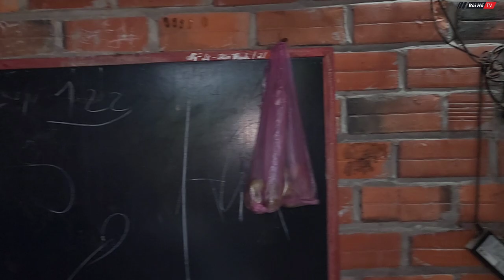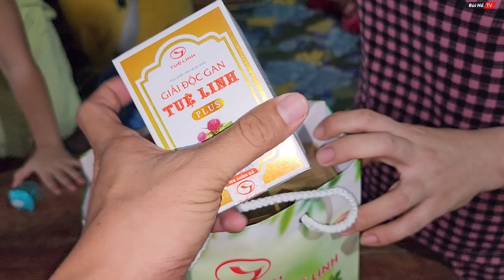Kỳ lạ Chú chuột biết buồn, biết giận, biết bán vé số giúp chủ thoát nghèo | Bùi Hồ TV